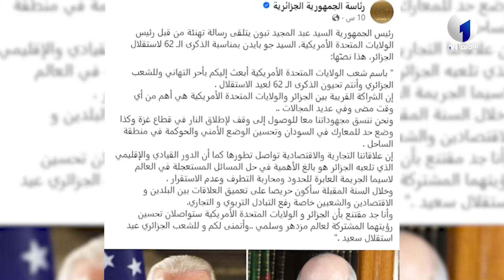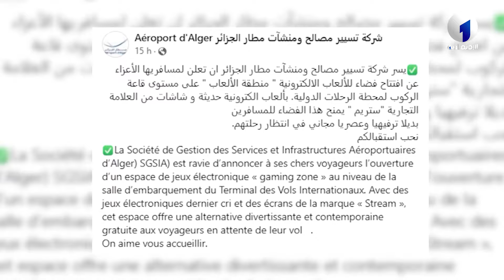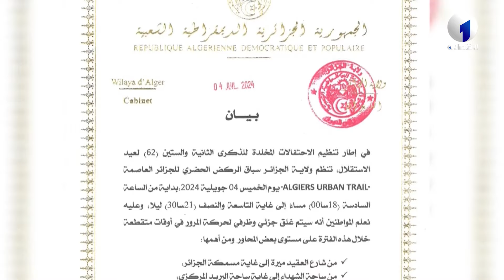موجز أخبار الاقتصادية الأولى ليوم الخميس 04 جولية 2024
التردد: 10922
الترميز : 27500
معامل الترميز : 7 / 8
الإتجاه : أفقي
قمر نايلسات
موقع ويب: